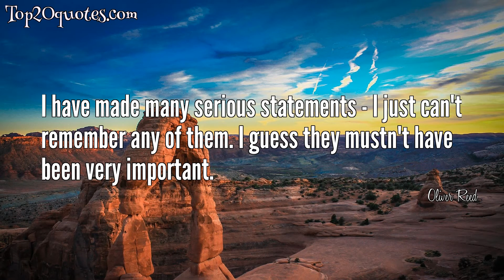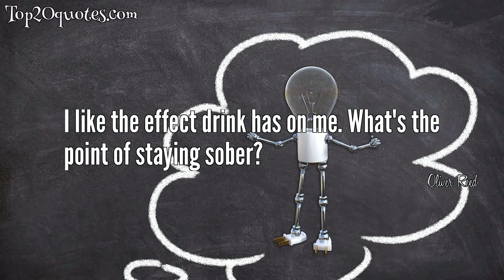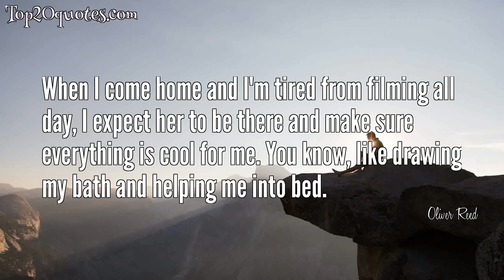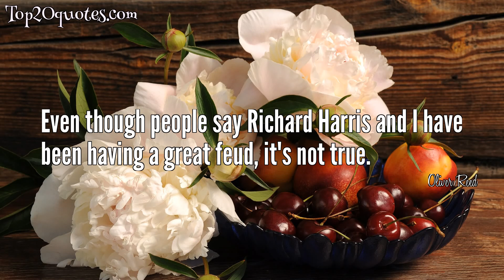☝ Top 20 Quotes of Oliver Reed - Actor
Top 20 Quotes of Oliver Reed:
 ⭐ I don't have a drink problem. But if that was the case and doctors told me I had to stop, I'd like to think that I would be brave enough to drink myself into the grave.
 ⭐ Do what you must, but do it well, above all enjoy yourself!
 ⭐ I have two ambitions in life: one is to drink every pub dry, the other is to sleep with every woman on earth.
 ⭐ There is, of course, a world of difference between cricket and the movie business ... I suppose doing a love scene with Racquel Welch roughly corresponds to scoring a century be fore lunch.
 ⭐ I would much rather end up a fertiliser under a sunflower which is eventually made into sunflower seed oil so that instead of nibbling me in her prawn cocktail, the pretty girl will rub me on her bristols as she suns herself on a beach in the Caribbean.
 ⭐ I have made many serious statements - I just can't remember any of them. I guess they mustn't have been very important.
 ⭐ At the New York Athletic Club they serve amazing food. People go there, get healthy, and then eat themselves to death - which is, I suppose, the right way to do it.
 ⭐ I'm only drinking white wine because I'm on a diet and I don't eat.
 ⭐ I like the effect drink has on me. What's the point of staying sober?
 ⭐ I've been drinking. Now I'm going to drink some more.
 ⭐ I'm not a villain, I've never hurt anyone. I'm just a tawdry character who explodes now and again.
 ⭐ You meet a better class of person in pubs.
 ⭐ Life shouldn't be about sitting around staring at frosted glass. Life should be lived and that's all there is to it.
 ⭐ I like the effect drink has on me.
 ⭐ But the trouble is that when you drink it, you invariably meet other people drinking it.
 ⭐ Raquel Welch is someone I can also live without. We've got some love scenes together and I am dreading them!
 ⭐ When I come home and I'm tired from filming all day, I expect her to be there and make sure everything is cool for me. You know, like drawing my bath and helping me into bed.
 ⭐ I'm not as thrilled with myself as I used to be.
 ⭐ Even though people say Richard Harris and I have been having a great feud, it's not true.
 ⭐ If the money's right, I'll do a film.
🖎 Author: Oliver Reed
♛ Career: Actor
📅 Life: February 13, 1938 - May 2, 1999